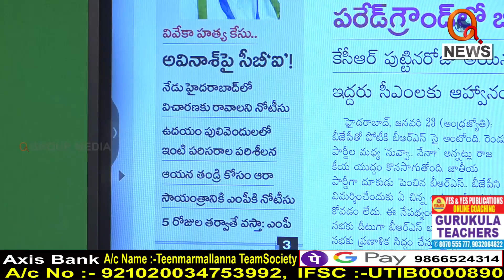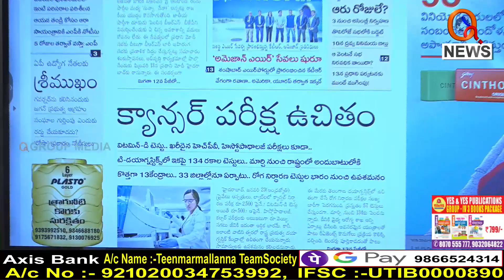మోడీ సభను మించి పోశెట్టి సభ...|| TeenmarMallanna || QNews || QNewsHD